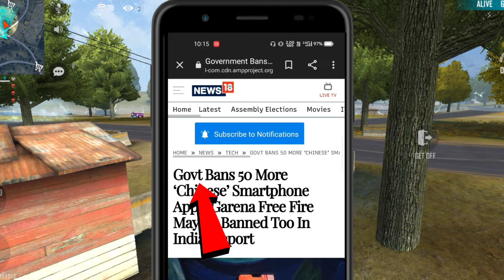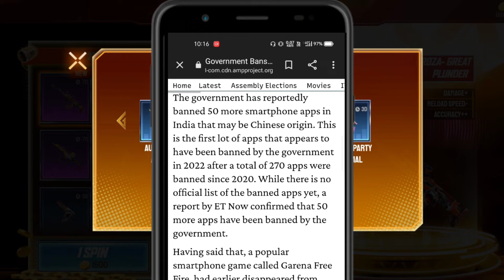FREE FIRE BANNED OR NOT FUll DETAILS 😭😡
free fire ban tamil
free fire ban whatsapp status tamil
free fire band ho gaya

» I Am A Your Friends And Channel Host ..
» This Channel Video Only uploading on
              ff Gaming Community ..

         [My Free fair uid -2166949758]